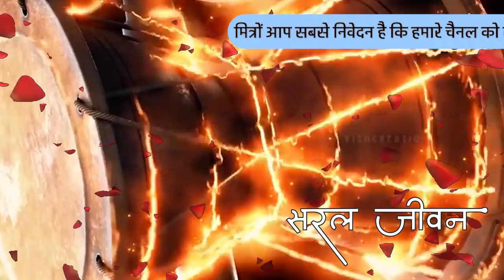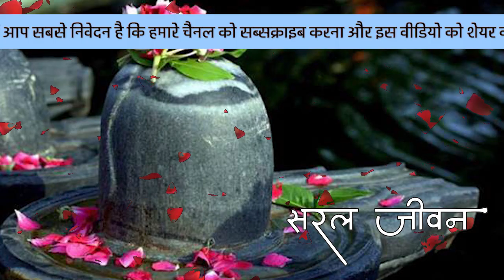भोलेनाथ के प्रकोप से बचना है तो बेलपत्र अर्पित करते समय भूलकर न करें यह गलती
for music thanks to youtube
मित्रों आज के हमारे इस वीडियो में हम आपको भगवान भोलेनाथ पर बेलपत्र को अर्पित करने और बेलपत्र को तोड़ने के नियम बता रहे है।